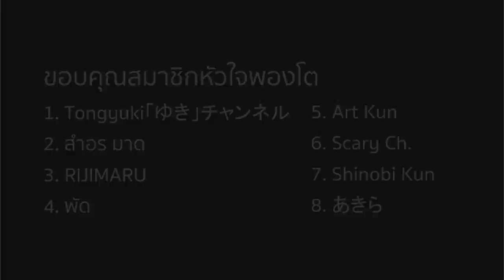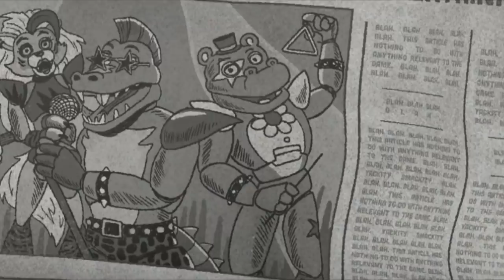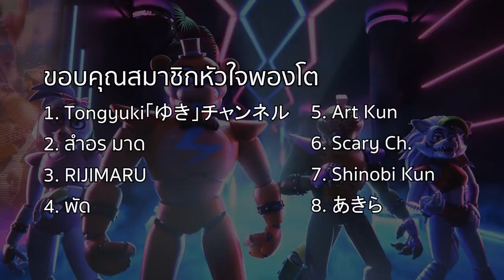FNAF | รวม 20 ข้อมูล ที่คุณอาจยังไม่รู้ !! Five Nights at Freddy's : Security Breach